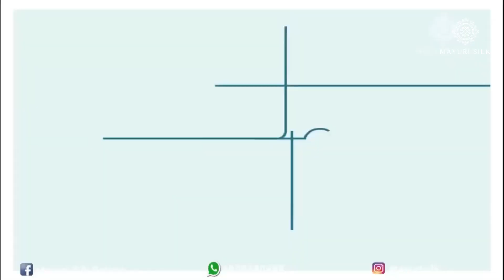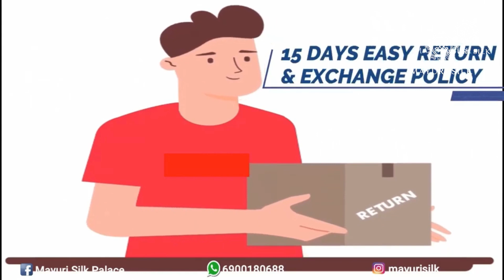MULBERRY SILK COLLECTION II ASSAM SILK II MAYURI SILK II HINDI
Dear All,
Here is a video showing  MULBERRY saree collection  . We have lot of other collection Assam Silk Cotton Saree and Mekhla Chador both in Silk and Cotton, please get in touch with us so that we can help you choose the best.

Shop Adress-Mayuri Silk Palace
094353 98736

Our Products Are:
~ Quality Assured
~15 Days Return Policy
~COD AVAILABLE
~Worldwide shipping

Our Products Are:
~ Quality Assured
~COD AVAILABLE
~Worldwide shipping